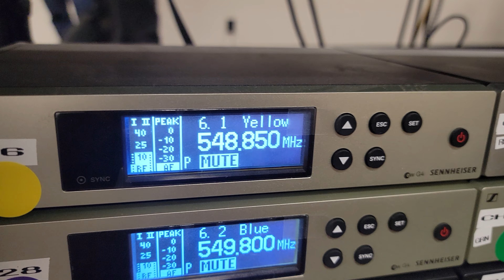Why Mic Channel making static noise by itself?